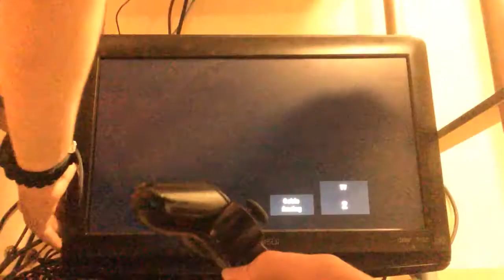Old Fashioned Minecraft E11